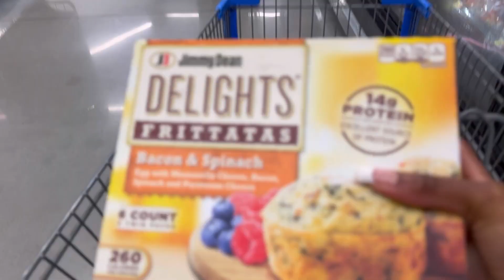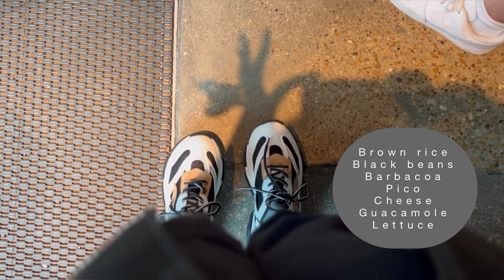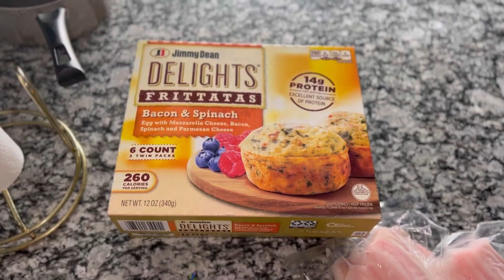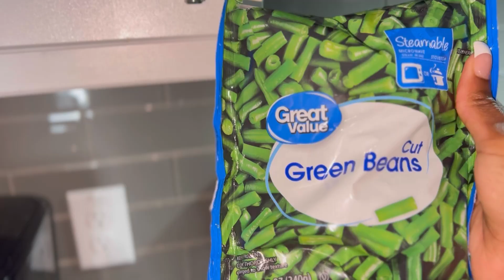Healthy Grocery Shopping For Beginners + Meal Prep for Body Recomposition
👚 FITNESS GEAR